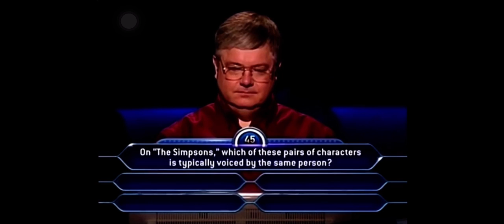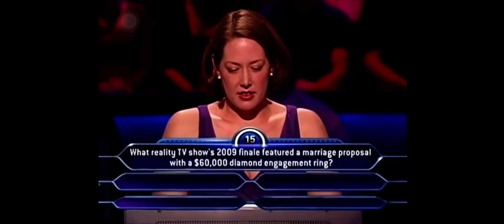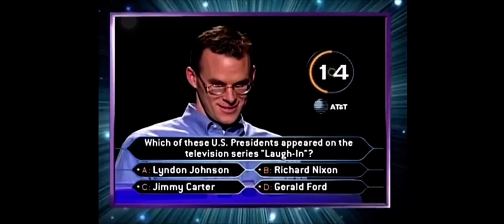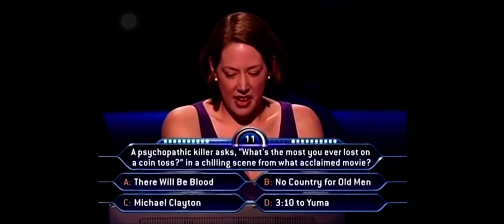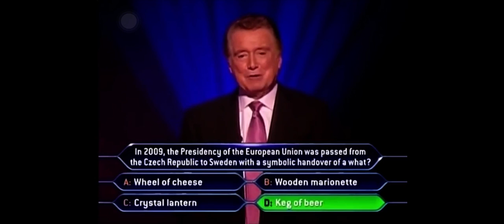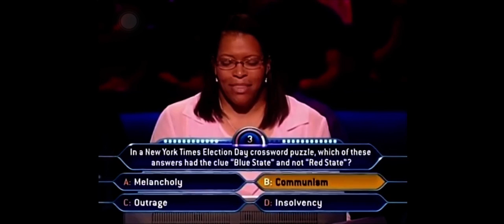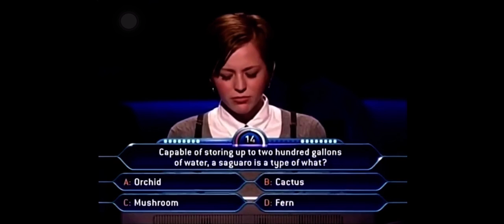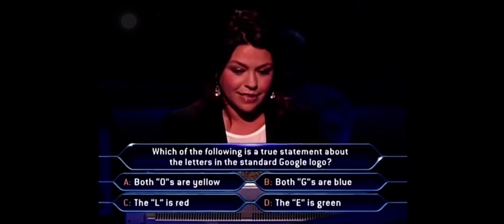(Lost Episode) Who Wants to Be a Millionaire 10th Anniversary Episode 6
Night 6 of Who Wants to Be a Millionaire in primetime. This episode was previously lost but was recovered by the Internet Archive on January 6, 2022. First aired on August 16, 2009.

Featuring Eddie Lawhorn, Rebecca Kesler, Ellen Gaines, and Leah Asbury playing for the million, with Rachael Ray playing for charity. This is the first known video to ever feature episode 6 of Who Wants to Be a Millionaire in its entirety.